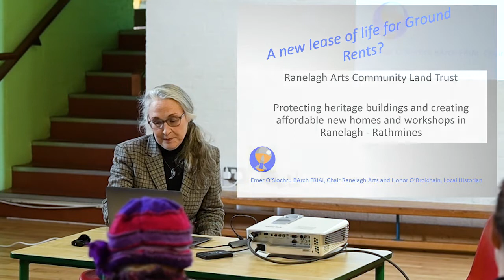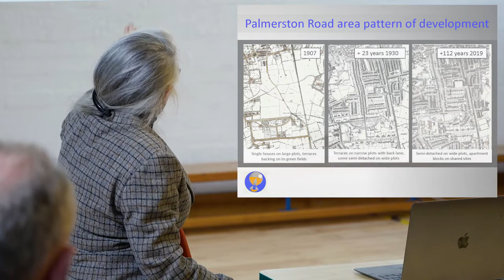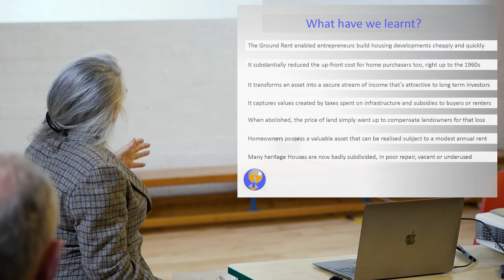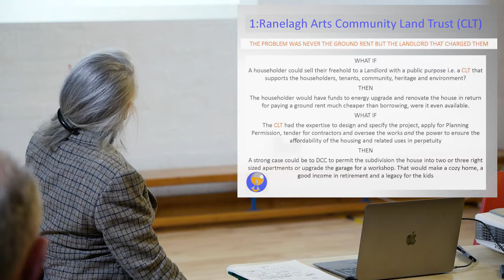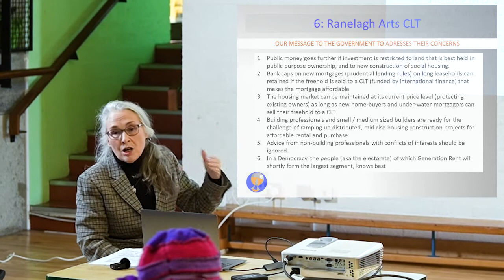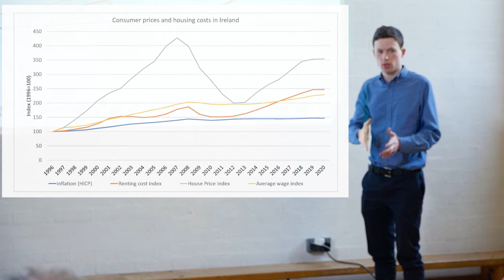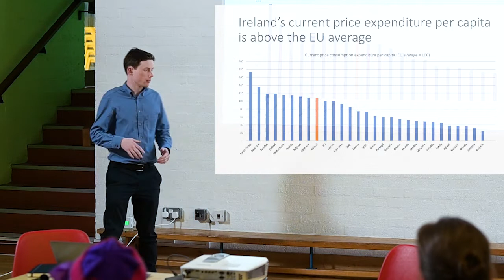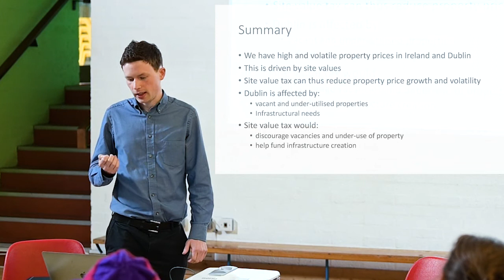Hands Off Dublin 2.0 - Arch & Chair RA Emer O'Siochru and UCD Economist Eoin Flaherty 2/4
Ranelagh Arts held a Colloquium in honour of Deirdre Kelly to discuss four potential policies to tackle the housing crisis in Dublin. This is the second of four videos of the event featuring Architect and Ranelagh Arts Chair, Emer O'Siochru and UCD Economist Eoin Flaherty.